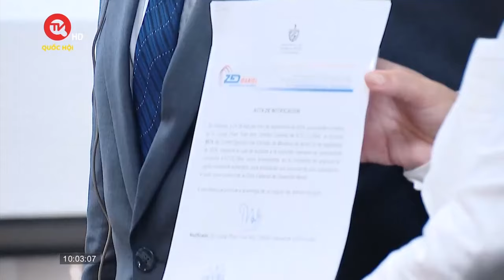Tổng Bí thư, Chủ tịch nước Tô Lâm thăm Đặc khu phát triển Mariel | Truyền hình Quốc hội Việt Nam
Truyền hình Quốc hội Việt Nam | Trong khuôn khổ các hoạt động nhân chuyến thăm cấp Nhà nước tới Cuba, sáng 26/9 (giờ địa phương), Tổng Bí thư, Chủ tịch nước Tô Lâm và Đoàn đại biểu cấp cao nước ta đã đến thăm Đặc khu phát triển Mariel (ZEDM) - khu chế xuất thương mại tự do đầu tiên của Cuba. Bí thư Thứ nhất, Chủ tịch nước Cuba Miguel Diaz Canel Bermudez cùng tham gia hoạt động này với Tổng Bí thư, Chủ tịch nước Tô Lâm.